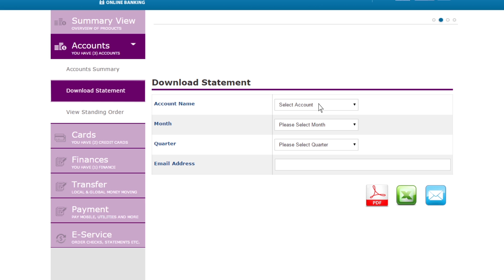Download Account Statement